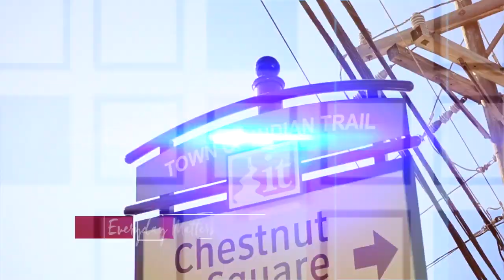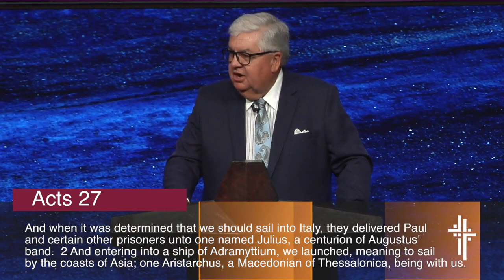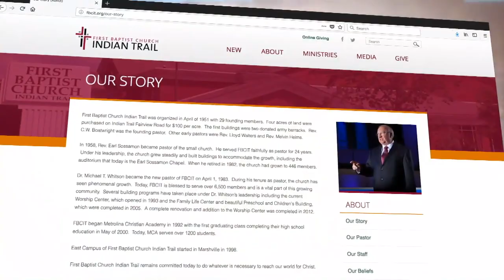The Same You, Just Brand New (Dr. Ron Lynch)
1 Peter 1:23-2:3
Guest Preacher Dr. Ron Lynch